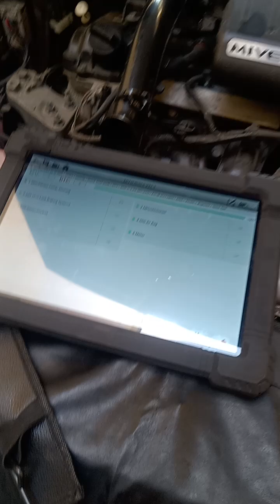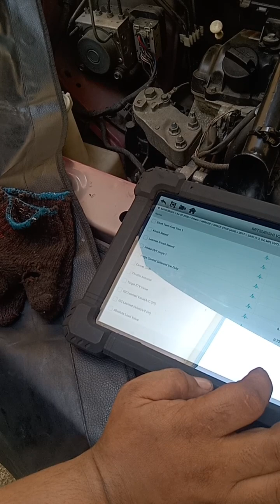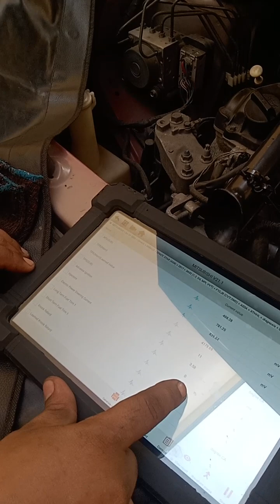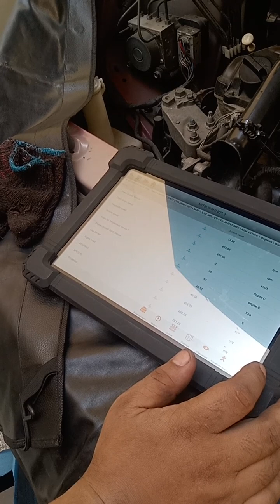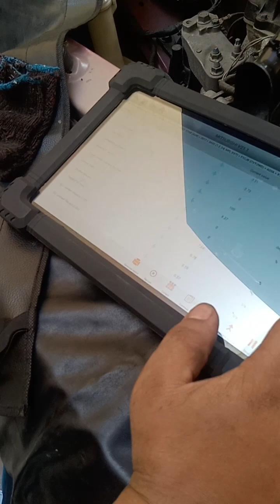WIRELESS ENGINE SCANNER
Mirage G4 GLX MT 2017 PMS w/ free engine scanning